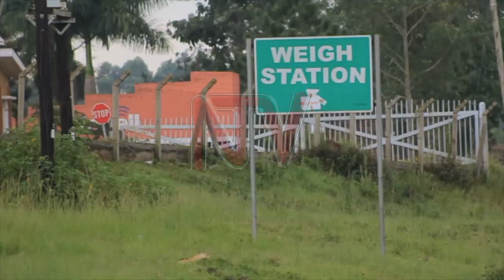Truck driver nabbed with woman after testing positive in Luweero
Police in Luweero has intercepted a truck driver, who tested Covid-19 positive in Luweero town. The 28-year-old Ugandan truck driver, who was on his way to Elegu border in Amuru district, was in the company of a female friend. The Savana region police spokesperson Isah Semwogere explains that the truck driver tested for Covid-19 at Mutukula border on his way from Tanzania on Wednesday, and was allowed to proceed to Elegu border as his results were being processed.  Henry Kasule, the Luweero District Surveillance Focal person, says that they immediately alerted the Health Ministry, which sent an ambulance to pick up the driver and his companion the driver and transferred him to an isolation facility at Mulago Hospital for treatment.